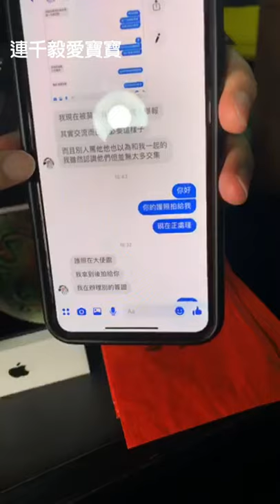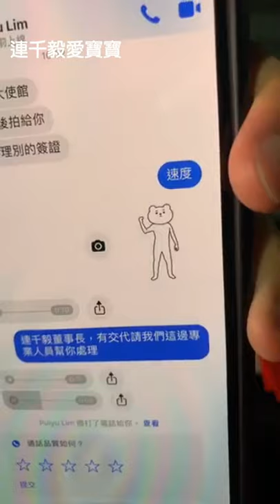陸拳王說被莫名其妙的〝台灣人〞舉報，連千毅怒回:這句話收回去!人越強要越謙虛，謙虛中帶點霸氣，吃住交通我全包，住五星級飯店，座車TOYOTA Alphard